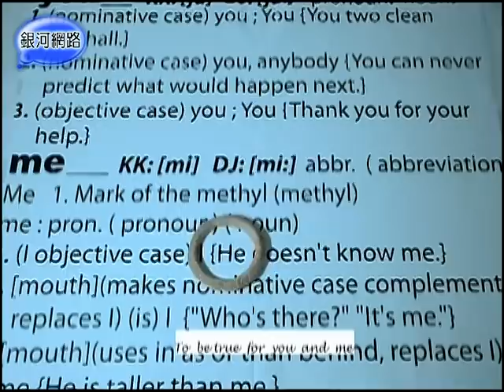銀河星推薦‧Olivia - You and Me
Olivia推薦『同名英文專輯』專輯：You and Me/Ain't No Sunshine
專輯首波主打歌「You and Me」是一首曲風輕快的小品情歌，為了呈現歌曲中充滿春天舒活的感覺，MV請來了知名導演黃中平親自掌鏡，特別至苗栗白石民宿、飛牛牧場及台北陽明山三地拍攝；Olivia表示拍MV雖然辛苦，但卻是一個很難得的回憶和經驗。

「You and Me」由Dick Lee作曲，而歌詞是由Olivia親自填寫，描述轟轟烈烈的愛情或許讓人感覺深刻，但其實長久而簡單的愛才是最幸福、最令人嚮往的。Olivia也祝福大家都能與另一半都能擁有常常久久的幸福喔！